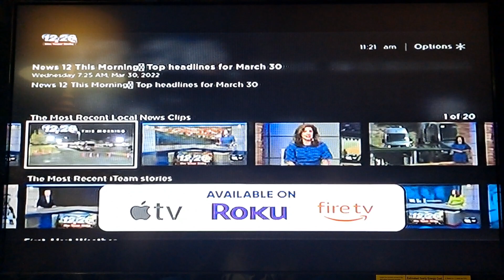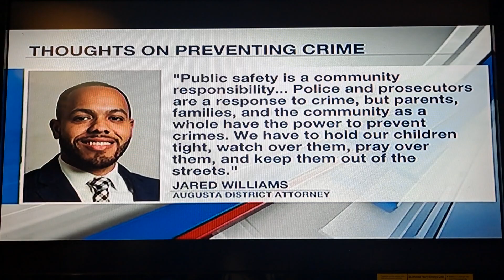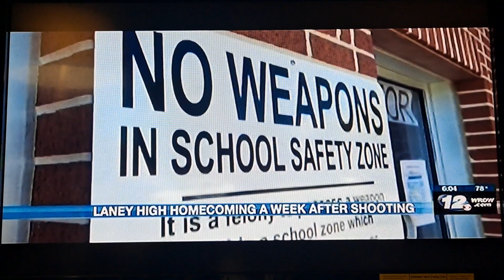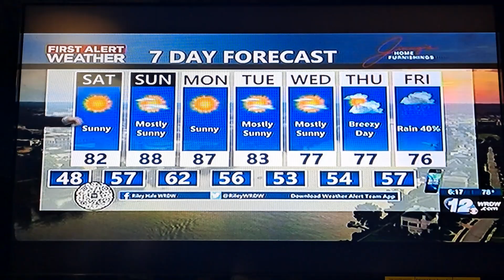Wrdw News 12